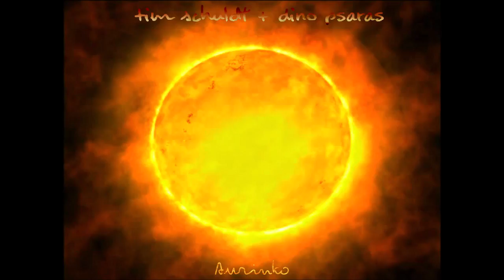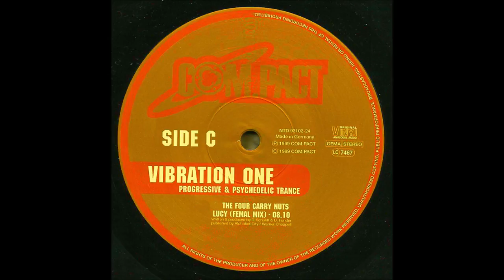Tim Schuldt - Carries 4 Nuts & 1 Guitar (Psychedelic Highlights Vol.2)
1. Four Carry Nuts - The Faithealer (Halogen Mix)
2. Tim Schuldt - Enter The 2nd Earth
3. Tim Schuldt - Mummy Machine
4. Tim Schuldt - Return To The 2nd Earth
5. B.E.T.H. - The Incredible News To Access
6. Frontline Assembly - Evil Playground (Tim Schuldt Remix)
7. Dodgy Connection - Off Limits
8. Frontline Assembly - Colombian Nectie (Tim Schuldt Remix)
9. Tim Schuldt & Dino Psaras - Aurinko
10. Tim Schuldt - Inner Child
11. Tim Schuldt - File Damage
12. Four Carry Nuts - Nuts Without Sugar
13. Tim Schuldt - Red Hair Hospital
14. Four Carry Nuts - Lucy (Female Mix)
15. Four Carry Nuts - Hexagon
16. Tim Schuldt - Secrets